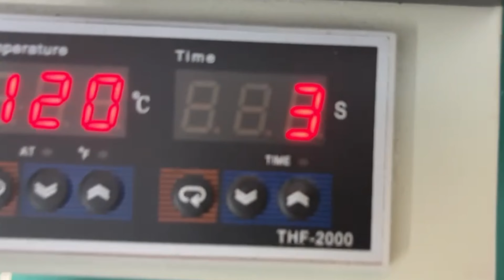A3 DTF Printer A3 A4 A2 A1 Printer EraSmart Printer WhatsApp/WeChat:+8618566233796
EraSmart range of UV inkjet printers provides Good quality and versatility, opening up unlimited business opportunities for you.
Digital flatbed UV Printer factory, A new rising star in the field of inkjet digital UV Printing! Provides DTG textile Printer & UV LED Printers for desktop
UV Printed
T-Shirt Printer
3D Multifunction Printer
Flower Printer
Edible Food Printer
Ceramic Printer
CD&Card Printer
UV Coating Machine
Multifunction Printer
Consumables & Parts